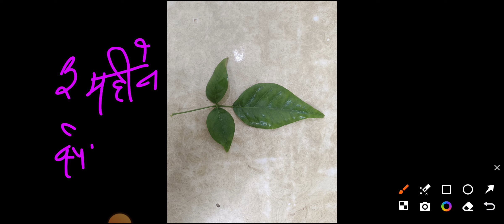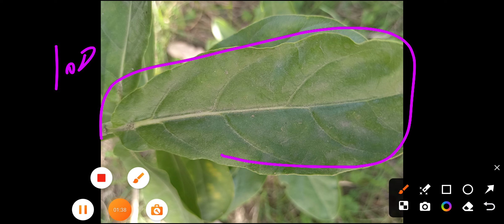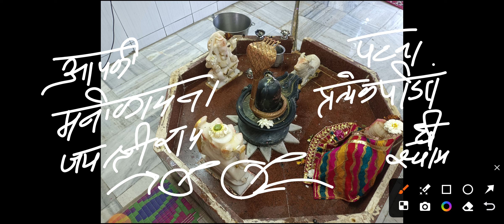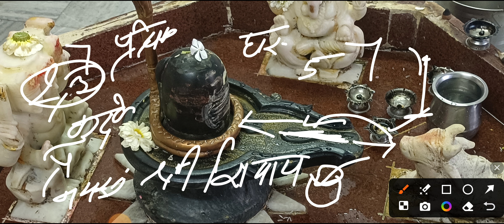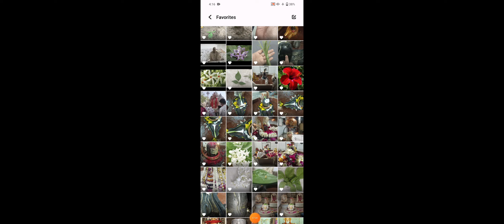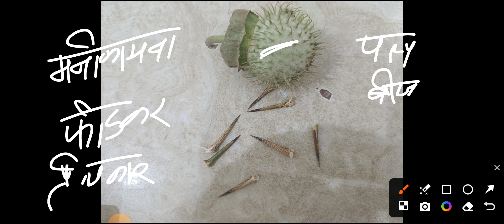19 मार्च मंगलवार के उपाय 3 महीने मै मनोकामना होगी पूर्ण। 2 दीपक उपाय।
channels admin: Krishan
voice over: Krishan
video  editing: krishna

COVER TOPIC :
 shivmahapuran katha by pandit Pradeep ji Mishra
7